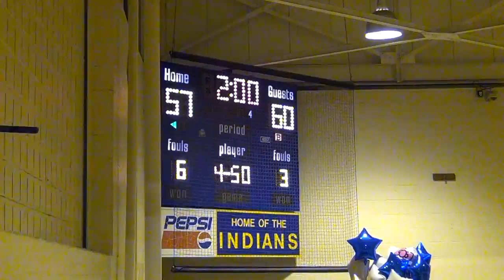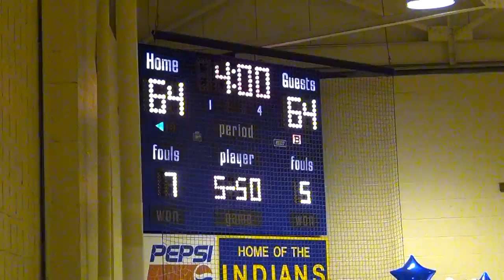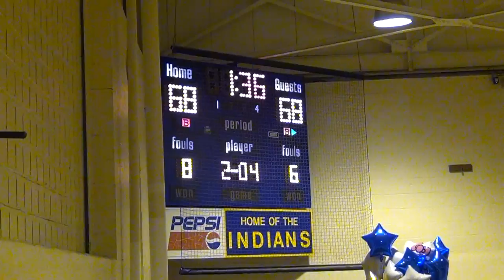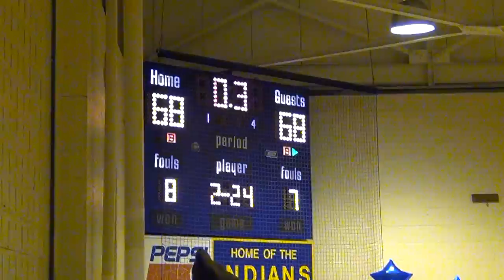Queen Anne Boys Basketball at Wi Hi 2-14-12